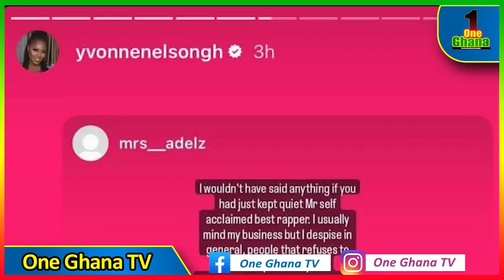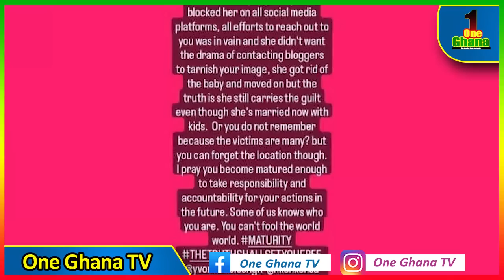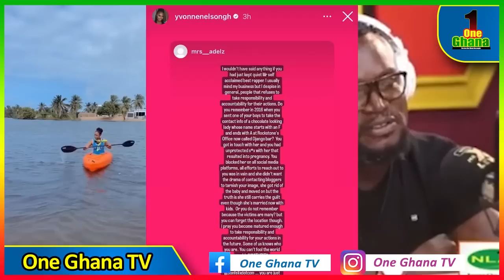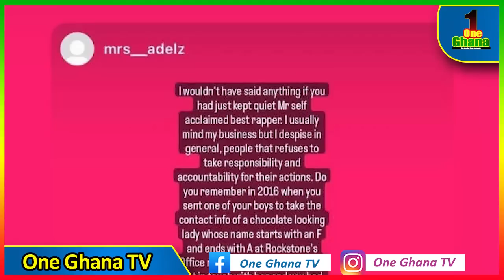Sarkodie’s wife cυrses with b!ble after Yvonne Nelson reposted another Lady's Abǫrtion for Sark.....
-Bank Account
-Mobile Money

Sarkodie’s wife cυrses after Yvonne Nelson reposted another Lady's Abǫrtion for Sark +Mix Reactions